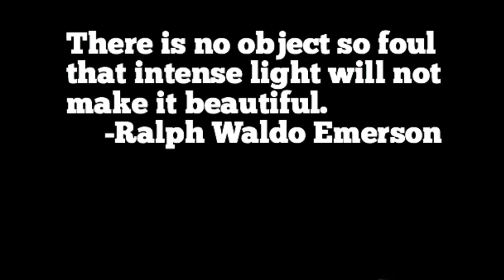When You Want Something To Start Manifesting AS SOON AS POSSIBLE- Law Of Attraction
Marshal Sylver wrote in his book "Passion Profit and Power" something that helped me get through a certain financial situation in my life.  Just simply observe and put your full attention on your pain and it will vanish.  Because once you pay attention and experience something fully it will make it asker to understand.  And once you understand, you can start manifesting desires.  You can start effectively applying the Law of Attraction.